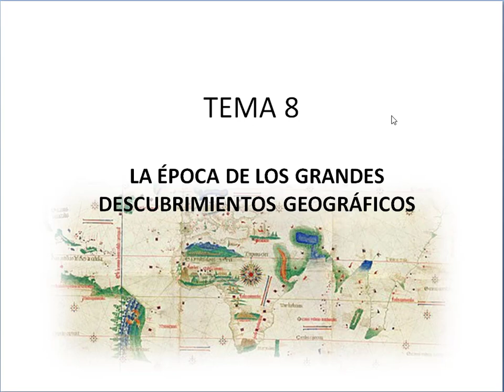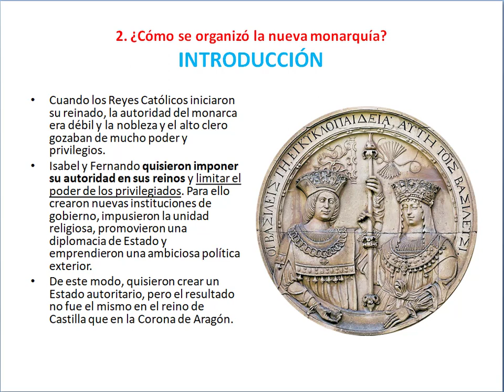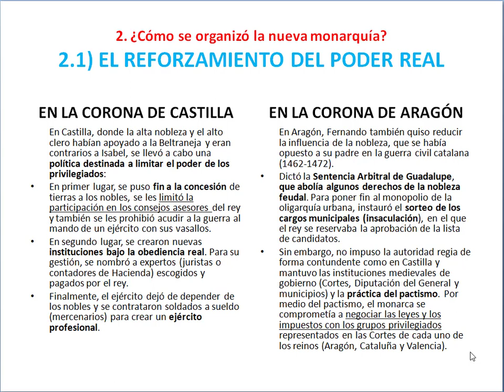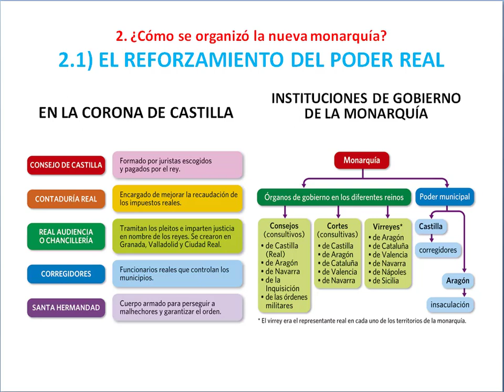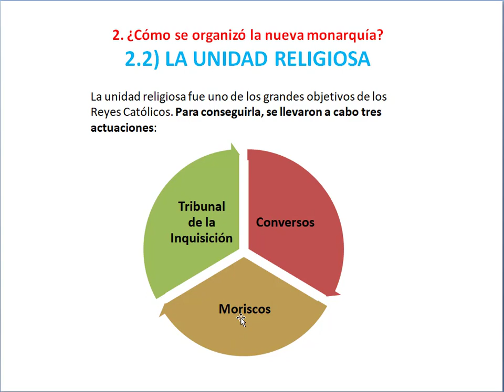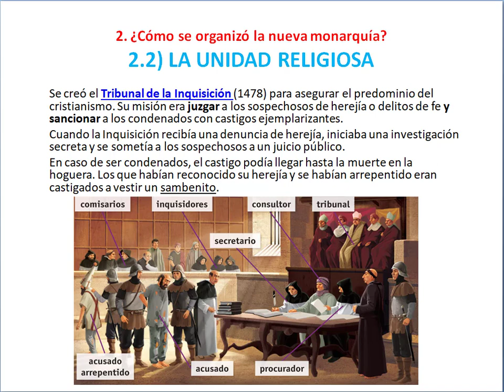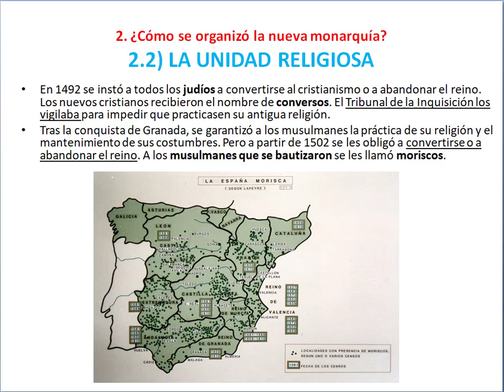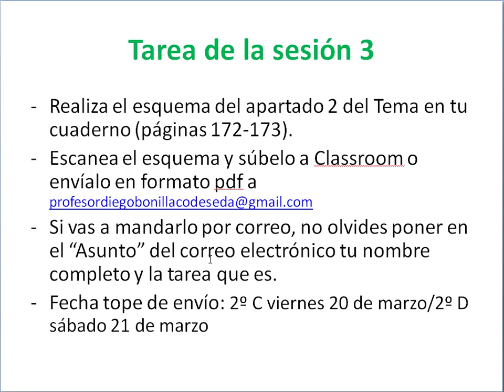Cómo se organizó la nueva monarquía RRCC